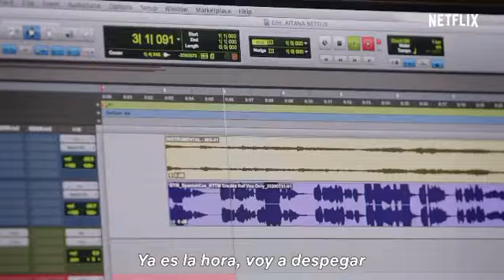Aitana Interpretará "Volaré" en la película "Más Allá de la Luna" en Netflix